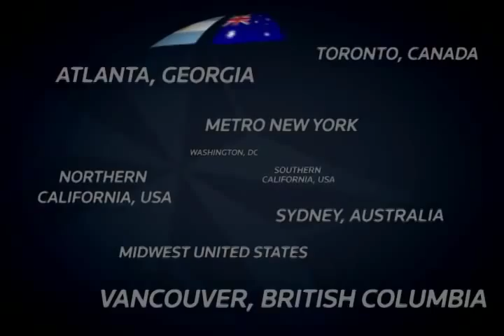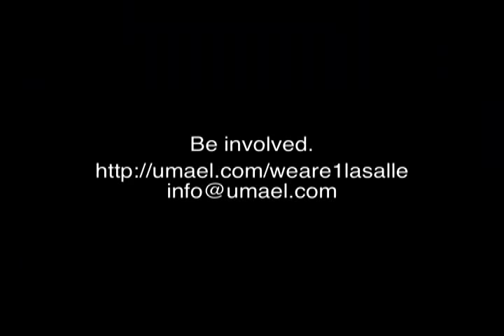One La Salle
Video oficial "One La Salle" para el Congreso Mundial Lasallista celebrado en Manila en el 2011.
Tema Musical: "We Are ONE LA SALLE" (JMSalvador & Hermano Bernie Oca FSC /  TAtayde)
"Here we are gathered as one in honor of our alma mater, hand in hand,
sharing one vision in service of God and nation
When Lasallians unite, the future is bright with the Father as our guiding light
ONE HEART, ONE SOUL, ONE DREAM, ONE GOAL, ONE HOPE, ONE FAITH, ANIMO!
ONE BANNER, ONE GLORY. We're proud of who we are.
ONE WORLD, ONE SPIRIT, ONE LA SALLE!
Carry on Lasallians in searching for truth 'cause doing what's right is our passion.
We all have the courage and the wisdom to lead In Faith, service and communion
in memory of our founder, John Baptiste De La Salle, forever we stand as one

ONE LA SALLE - Traducción al Castellano:
Aqui estamos reunidos en honor de nuestra Alma Mater, con las manos unidas,
compartiendo una visión en el servicio de Dios y las Naciones
Cuando los Lasallianos estamos unidos, el futuro es resplandeciente
con el Padre como una estrella guiándonos
UN CORAZÓN, UN ALMA, UN SUEÑO, UN OBJETIVO, UNA ESPERANZA, UNA SOLA FE, ¡ANIMO!
UNA BANDERA, UNA GLORIA. De lo que somos estamos orgullosos
UN MUNDO, UN ESPÍRITU, UNA LA SALLE!
Lasallianos,seguid buscando la verdad, haciendo que es derecho es nuestra pasión
Todos tened la valentia y la sabiduria para conducir
en la fe,el servicio y la comunión
en la memoria de nuestro fundador Juan Bautista De la Salle
para siempre nos encontramos como...
UNA BANDERA, UNA GLORA. De lo que somos estamos orgullosos.